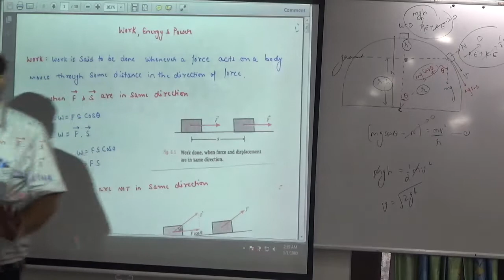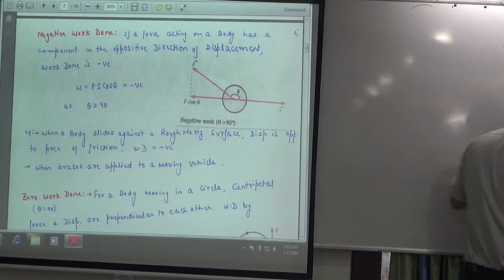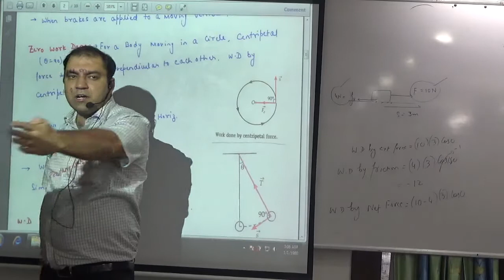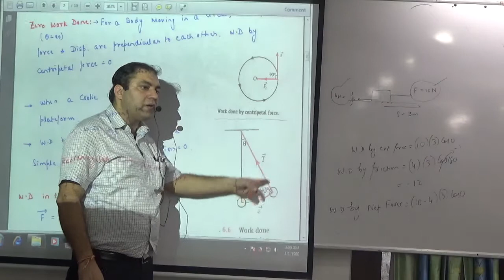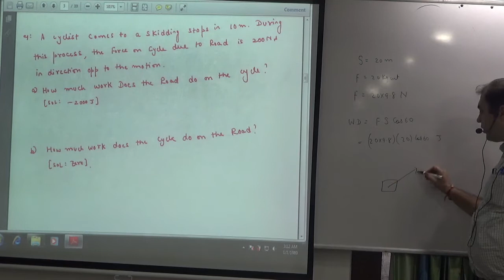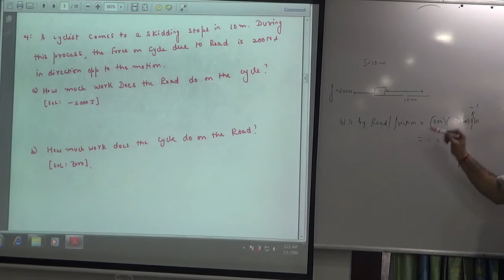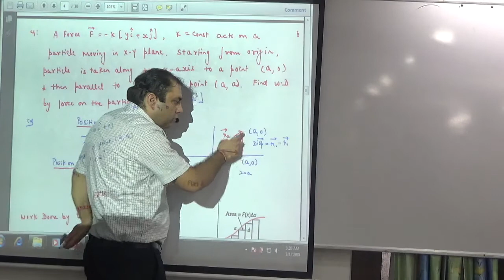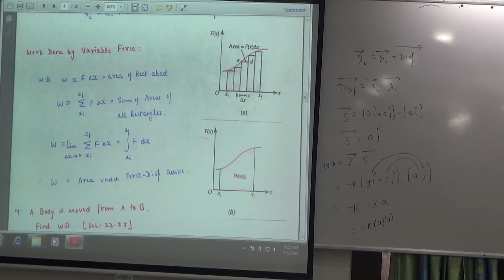Introduction to work